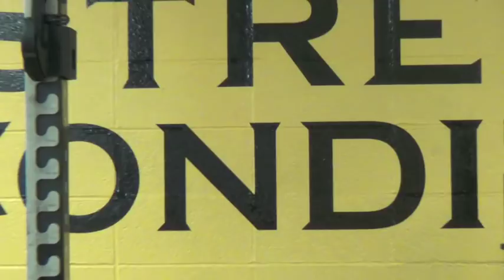UMBC Men's Basketball Strength & Conditioning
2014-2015 UMBC Men's Basketball Off - Season Strength & Conditioning